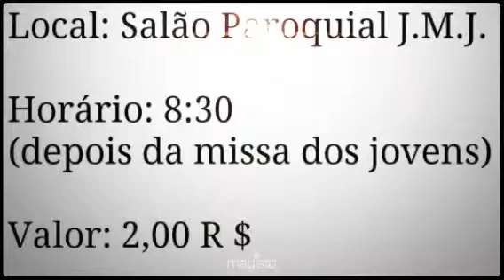INTERACT CLUB UIRAÚNA APRESENTA: (Created